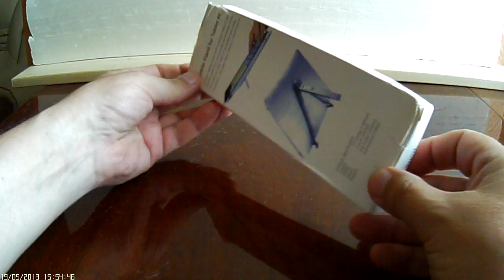Кронштейн для планшета.AVI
ОБЗОР